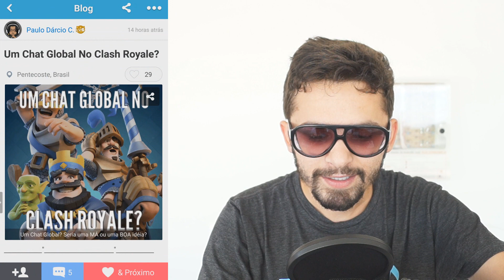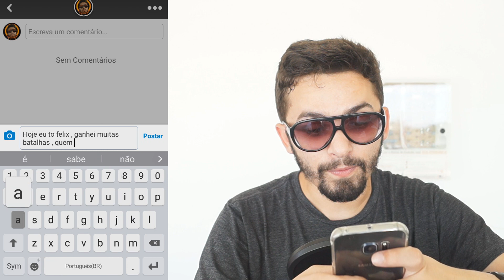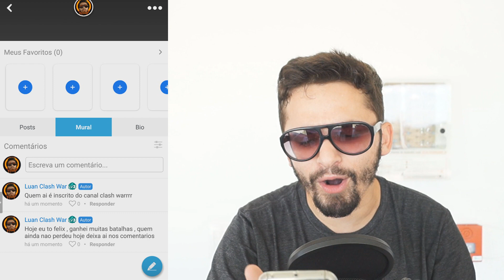A MELHOR REDE SOCIAL CRIADA PARA O CLASH ROYALE!!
Baixe Clash Royale Amino!!
►Siga-me➜Luan Clash War